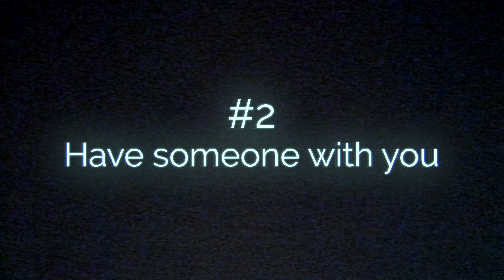Talking NATURALLY on Camera Like a PRO!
In todays video I'll give you 5 tips to help you talk more naturally on camera. This is part 2, you can find the first part via the end screen 👍🏻

Chapters
00:00 Intro
00:08 Talk through the camera
00:41 Have someone with you
01:29 be authentic
02:01 hesitations
02:44 Practice